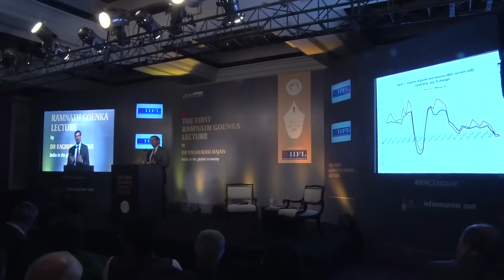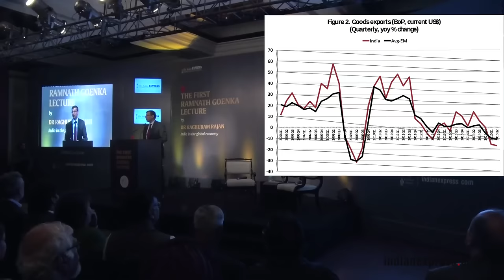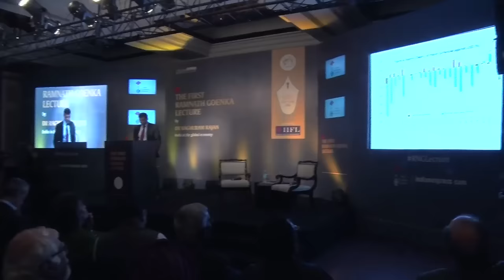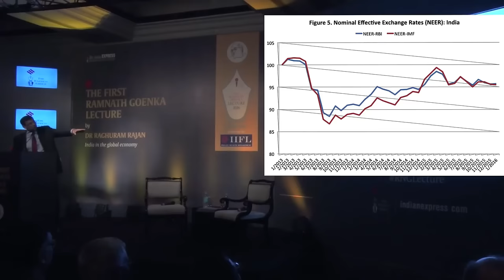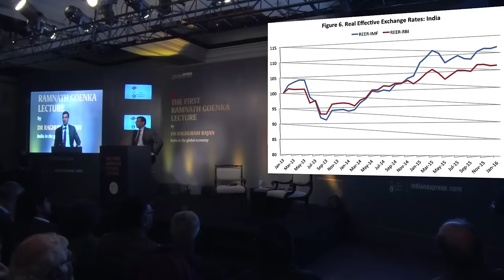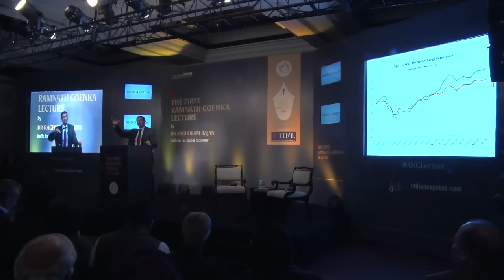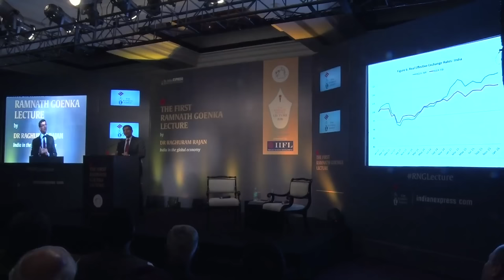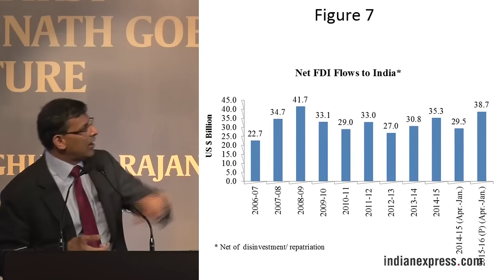First RNG Lecture Full Event : RBI Governor Dr Raghuram Rajan On India In The Global Economy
Speaking at the inaugural Ramnath Goenka Lecture series in New Delhi, RBI Governor Raghuram Rajan Saturday said that large scale debt write-offs are difficult in the current economic climate.
Rajan went on to say that we cannot paint lenders and borrowers with the same brush.
“If you start investigating every loan gone bad, I think it will kill industry. Need to go after malfeasance,” said Rajan.
The series was launched by The Express Group to mark 25 years of the passing away of Ramnath Goenka, founder of The Indian Express. Indian Express, The Indian Express Newspaper, The Indian Express, Indian express news, indian express editorial Today's Indian Express newspaper offers a comprehensive package of news, including Indian Express editorial analysis and Indian Express analysis today. This well-respected publication covers a wide range of topics in its India Express editorial and Indian Express news sections. Stay informed with the Indian Express newspaper today.